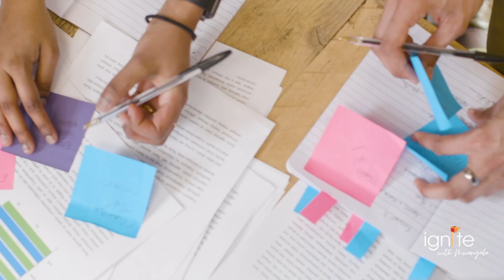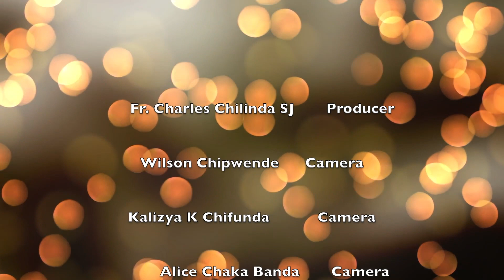Mental Health vs Depression are they the same# Strong Minds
For years many thought Mental health meant you have lost your mind and there is no hope for you especially in Africa but Strong Minds an organization that has treated more than 1200 women has a contrary view in this show we talk to Patricia Habasimbi who is a Mental health facilitator